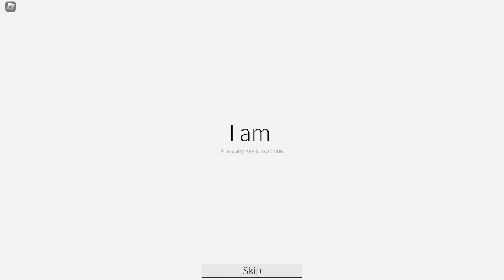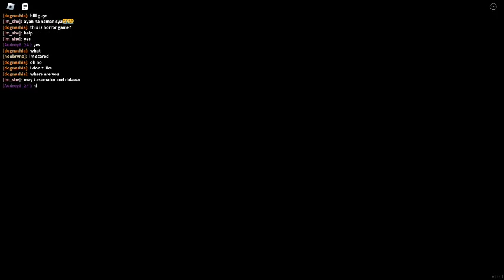Low quality Identity Fraud gameplay (PART 1)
this is a low quality identity fraud gameplay and its part 1

Roblox Identity Fraud